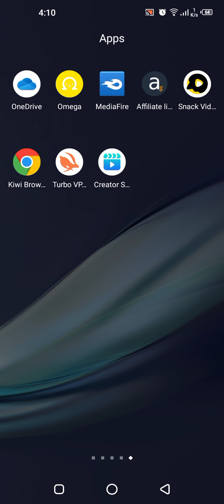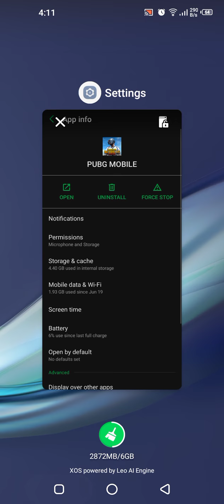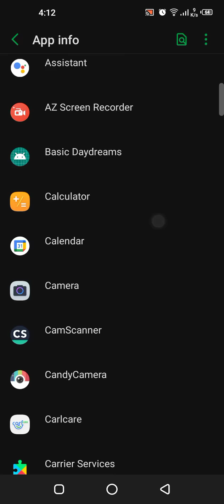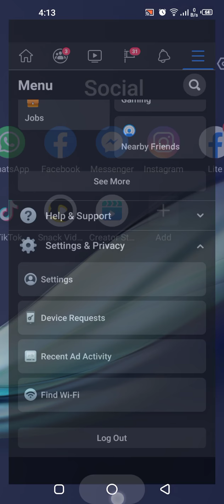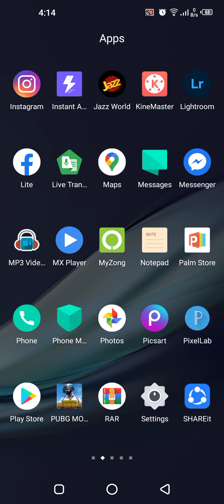Fix Pubg Authorization Revoked Error||Solve Authorization Revoked Pubg Mobile Facebook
Today i get the following one error notification while i try to login my pubg game by using facebook account details :

Notice

Authorization revoked

This tutorial is about how to fix pubg mobile authorization revoked.

Here i show the steps by use my android mobile,but if you play this game in ios iphone or pc this trick not working.